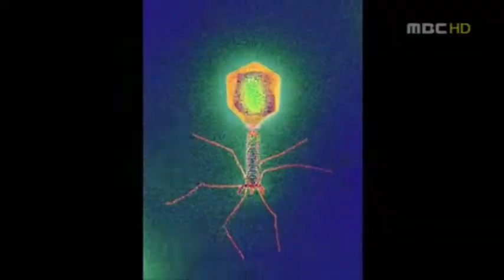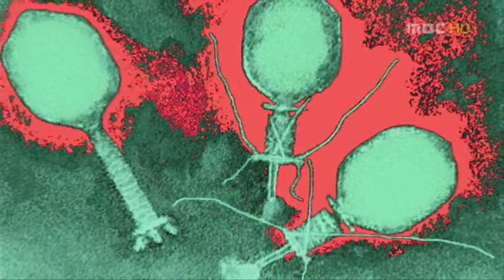[식품미생물학] 형질도입(transduction)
[식품미생물학] 형질도입(transduction)의 발견에 관한 영상